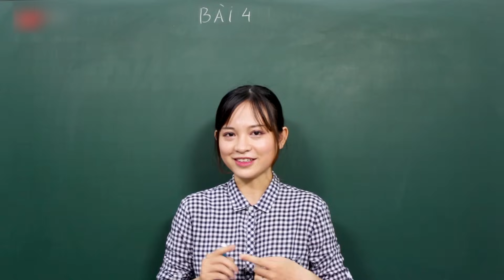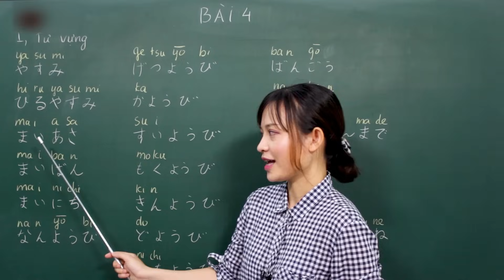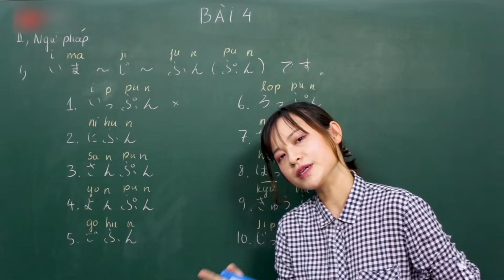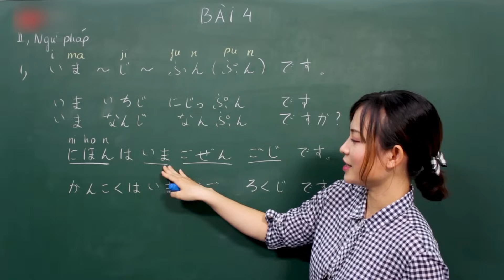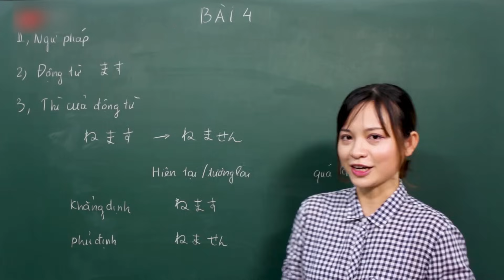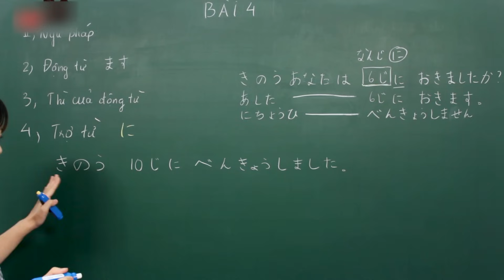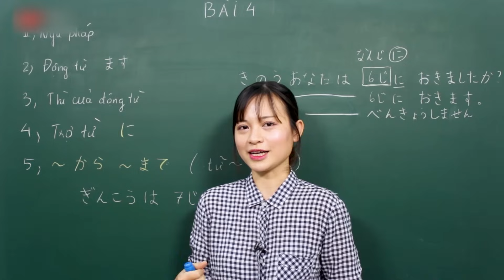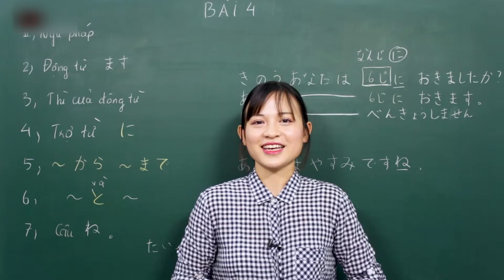Học tiếng Nhật sơ cấp N5 Online - Bài 4 Minnano Nihongo - Thời gian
Học tiếng Nhật sơ cấp N5 Online - Bài 4 Minna no Nihongo - Thời gian
Tutorial bài học Day tiếng Nhật, tiếng nhật giao tiếp trình độ sơ cấp N5 đến N4, N3 Online Giáo Trình MINNA NO NIHONGO 1 cấp tốc. Chúc các bạn có 1 khóa học bổ ích !

✪ Trung Tâm Ngoại Ngữ - Tin Học Amanda ✪
► Tư vấn: m.me/ngoainguhaiphongamanda